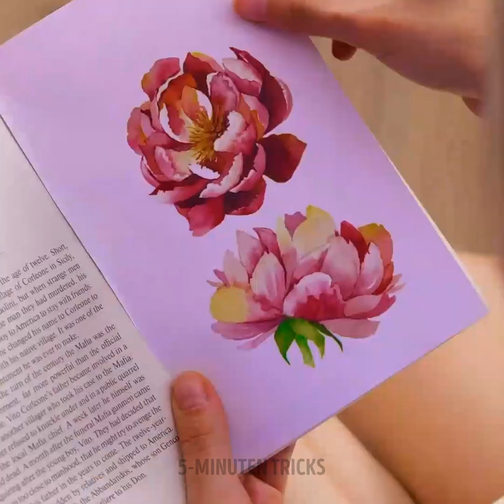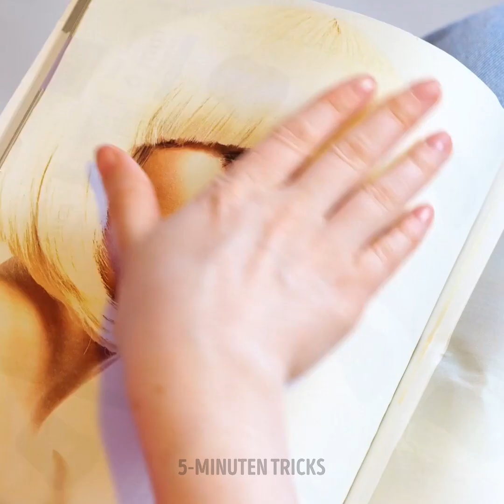Virale Beauty-Hacks, die du nicht verpassen solltest 💕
Coole Schminkideen, die du sicherlich ausprobieren willst!

1:20 - Rette einen abgebrochenen Nagel
4:30 - Wie du deine Zähne aufhellst
5:45 - Glitzer im Haar
6:49 - Falsche Zahnspange
7:05 - Falsche Tattoos